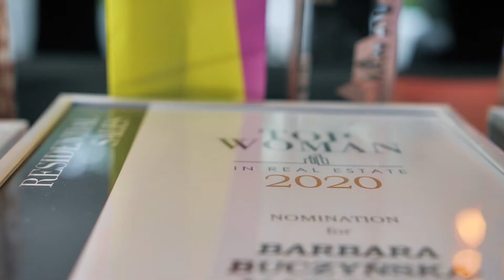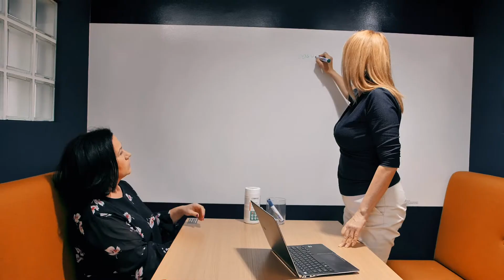Wszystko o projekcie Top Woman 2021